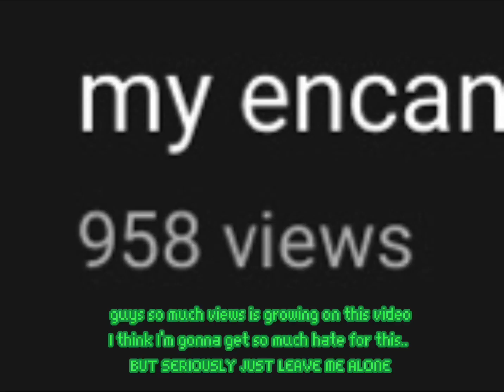Just leave me alone! I have nothing to do with drama